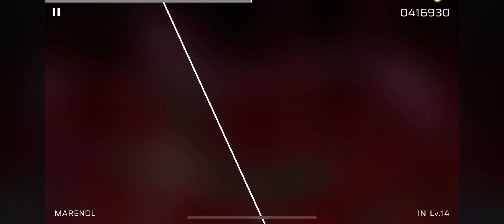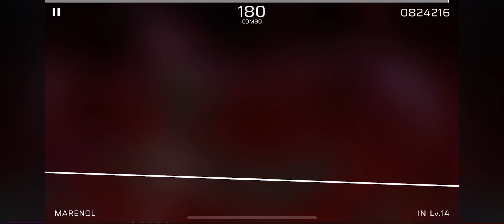First time playing Phigros [LeaF - Marenol]